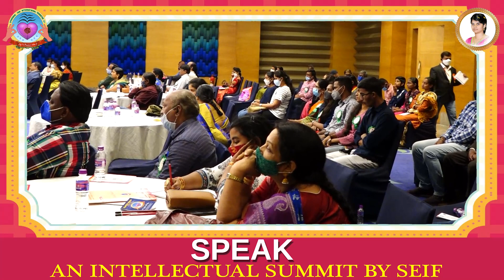Sri.Akella Raghavendra ( IAS trainer, Author & Writer) Founder of E- Gurukulam for IAS